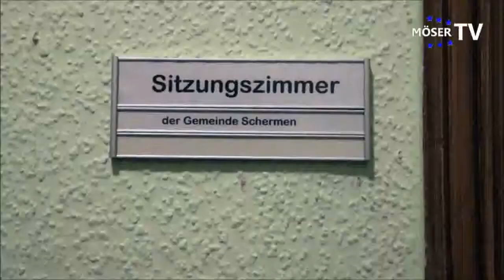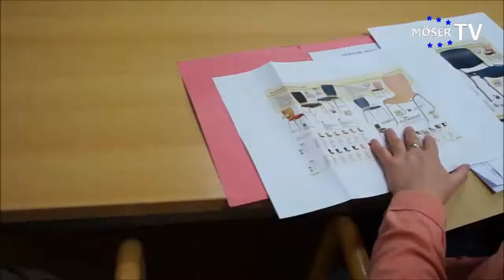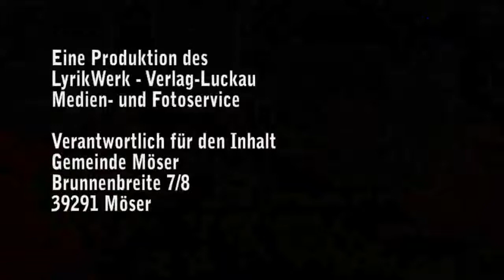Möser TV - Folge 17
Beitrag von der Sitzung des Ortschaftsrates Schermen vom 4. November 2014.